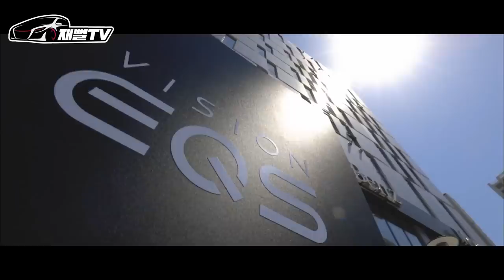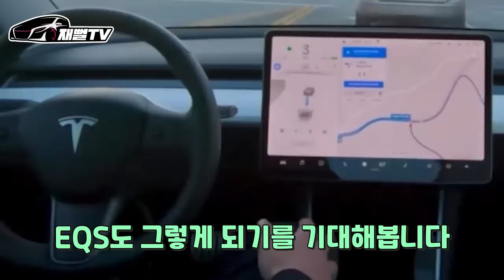1억넘는 전기차 끝판왕 벤츠 EQS 출시! 라이벌은 테슬라 모델S 어떤차가 좋을까요?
드디어 각브랜드 에서 전기차의 끝판왕들이 나오고 있습니다
이제는 전기차 시대가 온거같아요
과연 벤츠 EQS 와 테슬라 모델S가 붙으면 어떻게 될까요?
승차감이냐 가속감이냐!